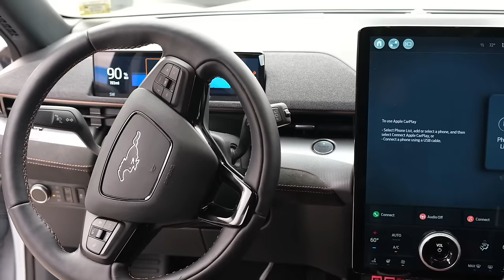Amerikanın İlk ve Tek Türk Emniyet Müdürü: NYPD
Bugün sizi Amerikanın İlk ve Tek Türk Emniyet Müdürü: İdris Güven NYPD ile tanıştıracağım. NYPD Emniyet Müdürlerinden olan İdris beyin hikayesi, Amerikada polis memurluğundan özel harekata ve ardından emniyet müdürlüğüne kadar uzanıyor. New York eyaleti Brooklyn polis teşkilatında başladığı kariyerinin, zorluklar ve başarılarla dolu hikayesi gurur veriyor. Kendisiyle Amerikada polis maaşları, Amerikada nasıl polis olunur, Amerikada polis hakları gibi birçok konuyu da konuştuk ve Amerikada polis karakolu ve polis arabası ziyareti de yaptık. Detaylar videoda, keyifli seyirler :)